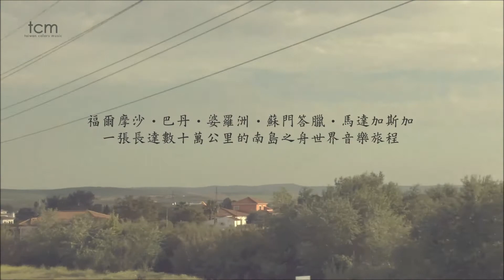【世界角頭】TCM055 玻里尼西亞 首波主打歌曲-藤Rattan 30秒搶先聽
TCM055 查勞．巴西瓦里 Chalaw．Basiwali
玻里尼西亞 Polynesia
首波主打歌曲-藤Rattan 30秒 搶先聽。
★本島花東海岸部落原創與馬達加斯加節奏器樂揉合而成的南島語系概念專輯，也是台灣原住民與非洲島嶼的音樂人首次的跨國製作。

購買單張專輯
TCM055